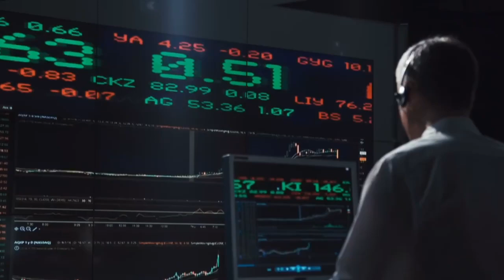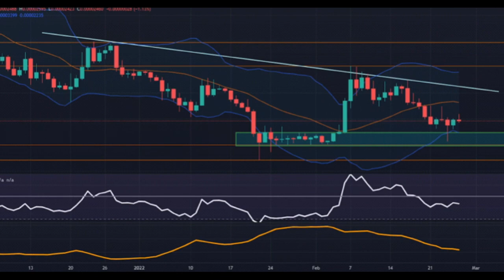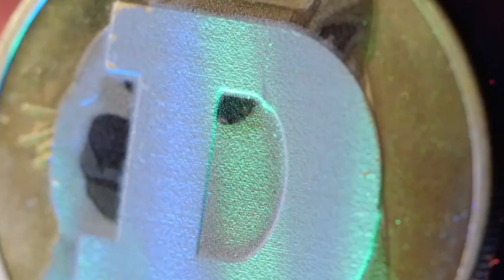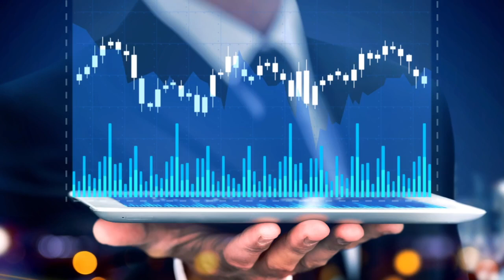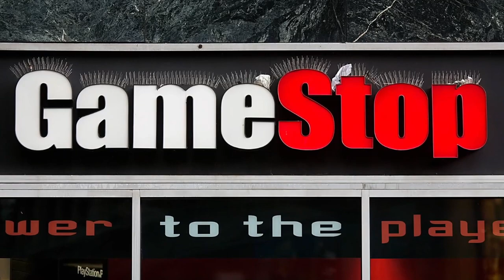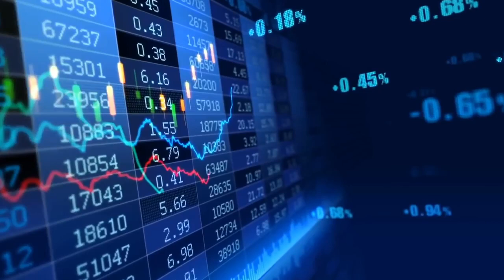SHIBA INU COIN THE BIG SURPRISE JUST LEAKED BY SHIB DEVELOPERS! SHIB TOKEN PRICE PREDICTION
Not every trader has made big money on SHIB-USD. As we’ll see, there’s been a recent pullback in the price, though this could provide an excellent entry point for investors.

1. Robinhood will List SHIB For $1.3 BILLION & Market Goes Crazy! Shiba Inu Coin News Today’s Update
3. SHIBA INU COIN WONDERFUL NEWS WHY YOU NEED TO BUY SHIB BEFORE MARCH SHIB TOKEN PRICE PREDICTION